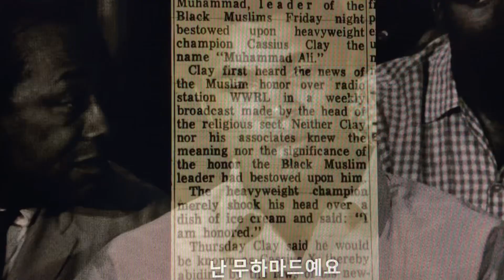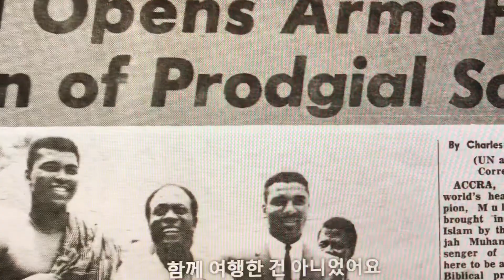무하마드 알리 “저를 백인 이름으로 부르지마세요.” (출처: 블러드 브러더스)